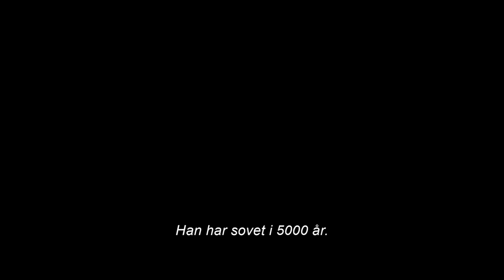Black Adam - Offisiell trailer 2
Det er helter, det er skurker, og det er

PÅ KINO 21. OKTOBER!

THE WORLD NEEDED A HERO… IT GOT BLACK ADAM

From New Line Cinema, Dwayne Johnson stars in the action adventure “Black Adam.” The first-ever feature film to explore the story of the DC Super Hero comes to the big screen under the direction of Jaume Collet-Serra (“Jungle Cruise”).

In ancient Kahndaq, Teth Adam was bestowed the almighty powers of the gods. After using these powers for vengeance, he was imprisoned, becoming Black Adam. Nearly 5,000 years have passed and Black Adam has gone from man, to myth, to legend. Now released, his unique form of justice, born out of rage, is challenged by modern day heroes who form the Justice Society: Hawkman, Dr. Fate, Atom Smasher and Cyclone.

Johnson stars alongside Aldis Hodge (“City on a Hill,” “One Night in Miami”) as Hawkman, Noah Centineo (“To All the Boys I’ve Loved Before”) as Atom Smasher, Sarah Shahi (“Sex/Life,” “Rush Hour 3”), Marwan Kenzari (“Murder on the Orient Express,” “The Mummy”), Quintessa Swindell (“Voyagers,” “Trinkets”) as Cyclone, Mo Amer (“Mo,” “Ramy”), Bodhi Sabongui (“A Million Little Things”), and Pierce Brosnan (the “Mamma Mia!” and James Bond franchises) as Dr. Fate.

Collet-Serra directed from a screenplay written by Adam Sztykiel and Rory Haines & Sohrab Noshirvani, based on characters from DC, based on characters created by Bill Parker and C.C. Beck. The film’s producers are Beau Flynn, Hiram Garcia, Dwayne Johnson and Dany Garcia, with Toby Emmerich, Richard Brener, Dave Neustadter, Chris Pan, Walter Hamada, Adam Schlagman, Geoff Johns, Eric McLeod and Scott Sheldon executive producing.

The director’s behind-the-scenes creative team includes Oscar-nominated director of
photography Lawrence Sher (“Joker”), production designer Tom Meyer (“Real Steel”), editors Mike Sale (“Red Notice,” “Skyscraper”) and John Lee (“Anyone Home?”), costume designers Kurt and Bart (“Deadpool 2,” “The Hunger Games: Mockingjay – Part 1 & 2”), Oscar-winning visual effects supervisor Bill Westenhofer (“Life of Pi,” “Wonder Woman”), and composer Lorne Balfe (“Black Widow”).

New Line Cinema Presents a Seven Bucks/Flynn Co. Production, A Jaume Collet-Serra Film, “Black Adam,” smashing into theaters and IMAX internationally beginning 19 October 2022, in North America on October 21, 2022. It will be distributed worldwide by Warner Bros. Pictures.